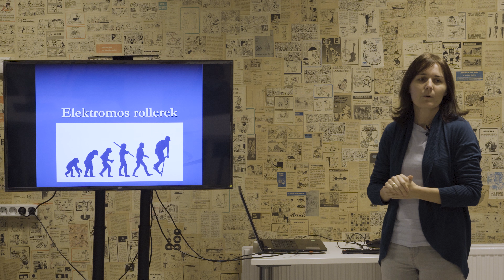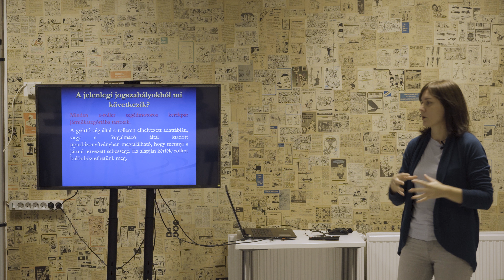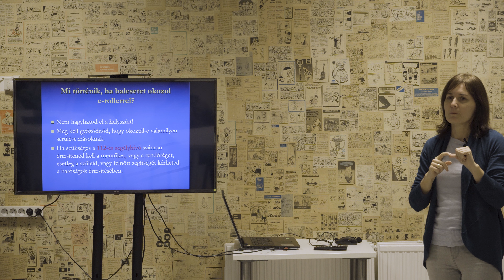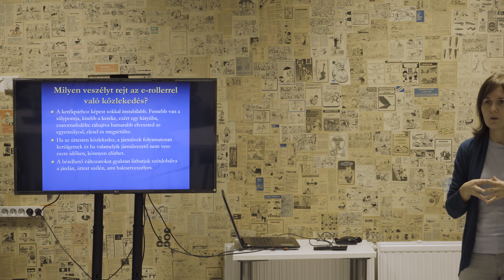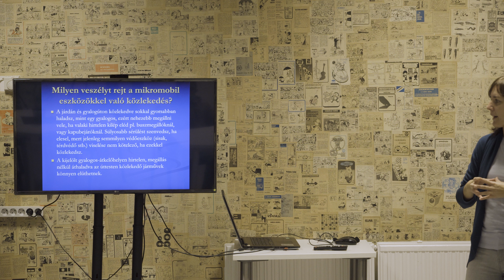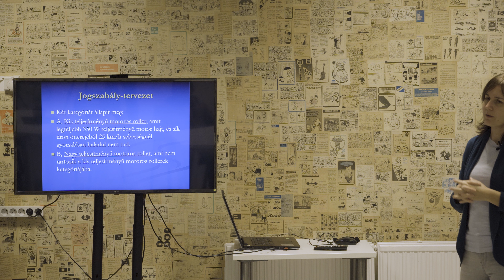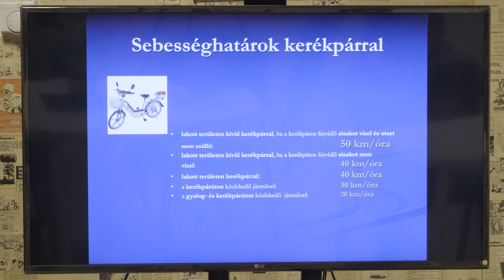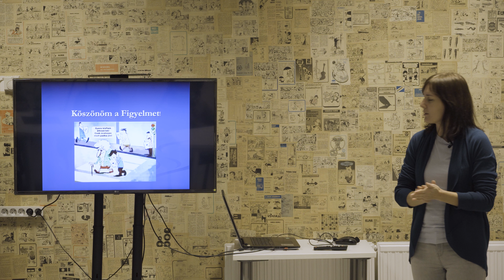Balesetek kétkeréken - Balesetmegelőzés előadás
A Szifon - Szolnoki Ifjúsági Közösségi Tér fontosnak tartja a fiatalok testi és lelki egészségének megtartását, ezért prevenciós alkalmakat és balesetmegelőzés előadást szervez az érdeklődő ifjúság számára.

Időbélyegek:
00:00 Bevezetés
00:19 Tartalomismertetés
01:12 Problémák
01:50 Hasznos szabályok
03:27 Nagyobb teljesítményű roller szabályai
04:11 Igazoltatás következményei
05:25 Teendők baleset okozása esetén
06:38 Hol közlekedhetünk e-rollerrel?
07:36 Milyen veszélyek fenyegetnek?
08:30 Egyéb elektromos „kütyük” szabályai, veszélyei
10:52 Gyalogos átkelőhely veszélyei
11:19 Balesetek okai
13:40 Jogszabály-tervezet
14:40 2 csoportra osztott szabályok
15:25 Sebességhatárok kerékpárral
16:02 Kerékpáros utasszállítás szabályai
16:44 Tárgyak szállítása kerékpáron
18:03 Záró gondolatok